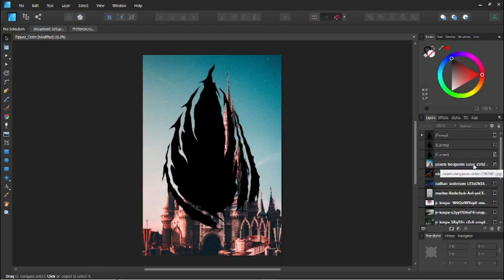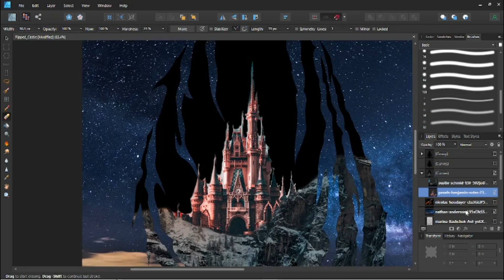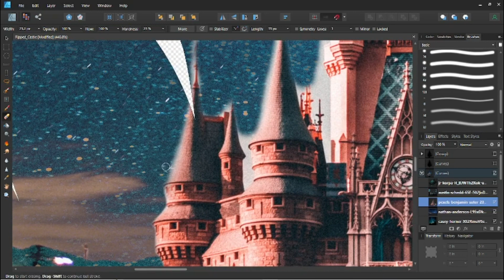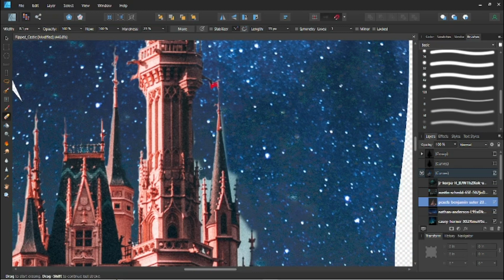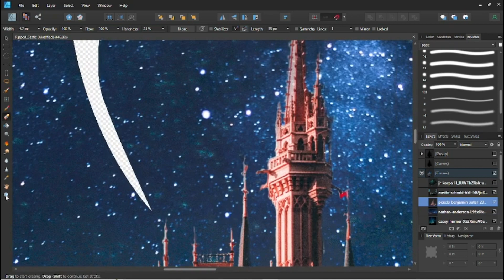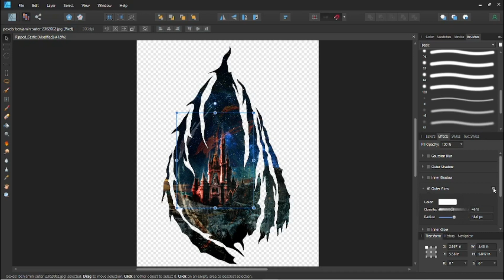Starlight Castle ‖ Ripped Shirt Design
Absolutely love how this one came out!

I've been doing stuff like this for years now and I've finally decided to try sharing my work! Right now I'm working on a collection of "Portal Designs" where it looks there is a whole other world right in front of the viewer.

I also have designs for sale on my TeeSpring store if you want to check them out! Soon I will be re-doing and adding a lot more so please check back often!